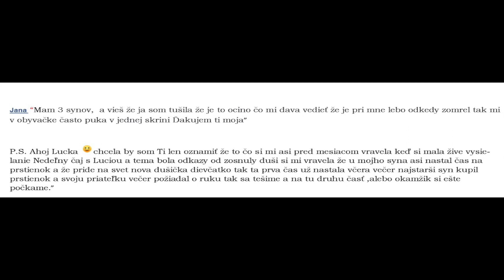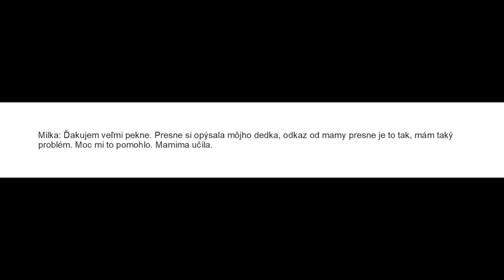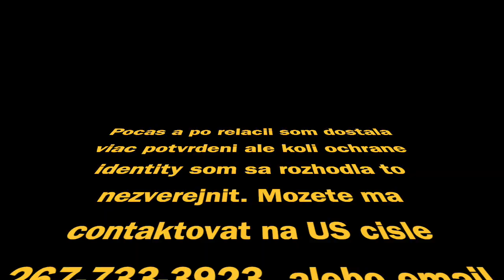Mozeme sa rozpravat s duchmi zosnulych?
Toto video bolo natocene v privatnej facebookovej skupine Nedelny caj s Luciou.  Lucia Mitro spojila clenov tejto skupiny s ich rodinov.